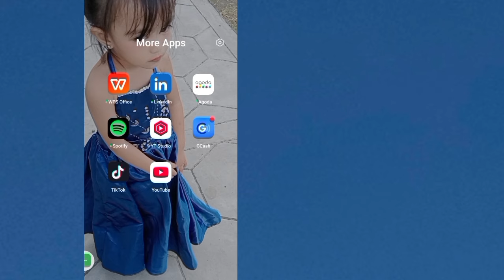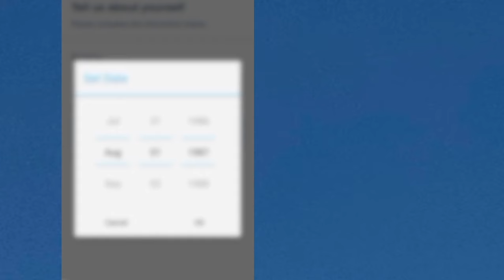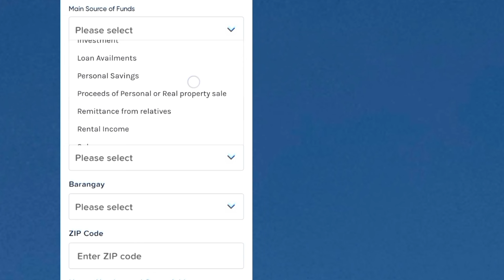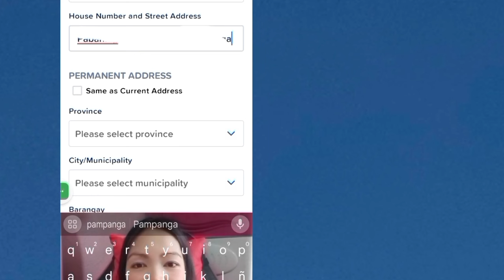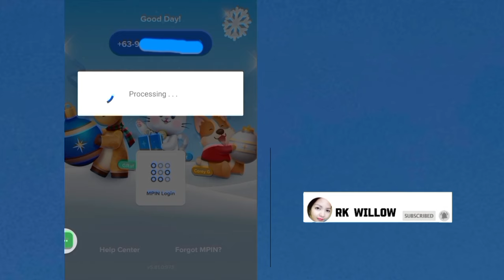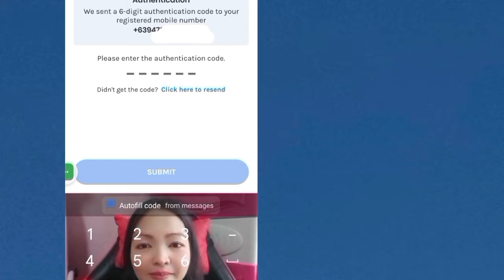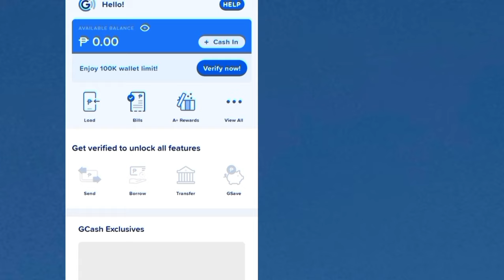Paano gumawa ng gcash account? step by step tutorial for beginners! Create gcash account 2024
1. PAANO AY SAAN MAKIKITA KUNG MAY VIOLATION KA SA FACEBOOK REELS OR FACEBOOK ACCOUNT MO?

6. ITO ANG GINAGAWA KO PARA LUMABAS SA TIMELINE OR WALL KO ANG MGA REELS VIDEO.

11. ANO ANG IBIG SABIHIN NG IBAT IBANG KULAY NG DOLLAR SIGN SA IN STREAM ADS SA FACEBOOK?

21. PAANO KO NA UNLOCK ANG 60 MINS VIEWED KAHIT KONTI ANG FOLLOWERS AT KONTI ANG VIEWS?